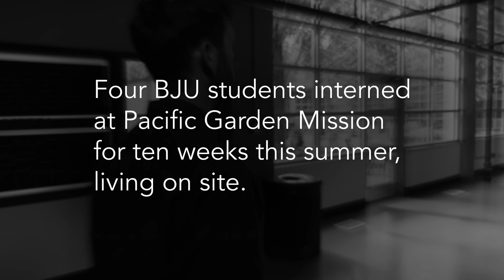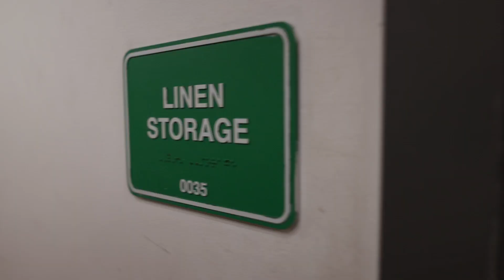Blake Von Bokern—Pacific Garden Mission—Lives on Mission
"It's one thing to share the gospel with someone. It's another thing to live out the gospel. And to live out the gospel isn't just to proclaim it, but it's also to live it in action."
Blake Von Bokern, a junior ministry and leadership student, spent 10 weeks this past summer at Pacific Garden Mission to learn what it takes to run a rescue mission. Watch as he shares how his internship experience molded his view of displaying Christ's love!